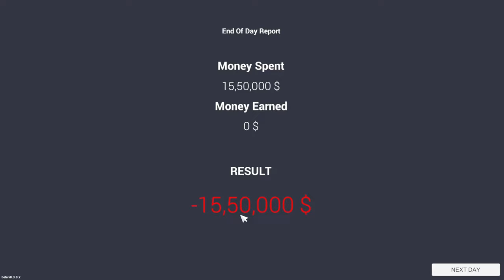Got Rare Cars From Car Market | Secret Places In Car For Sale Simulator